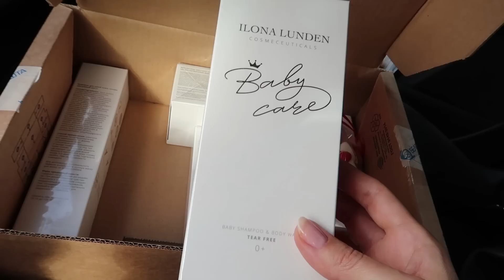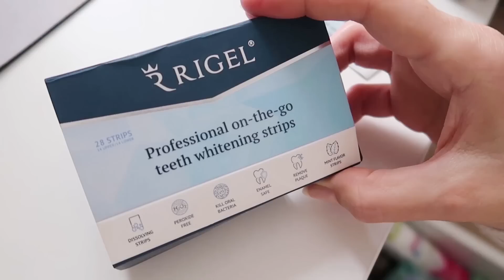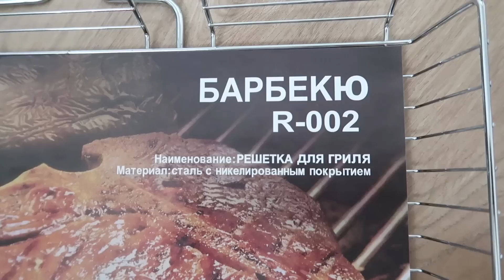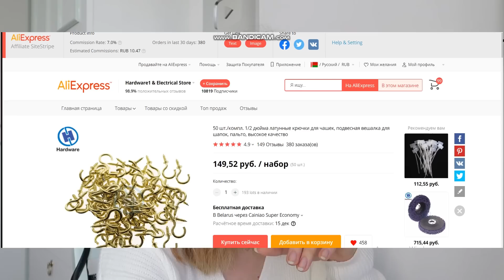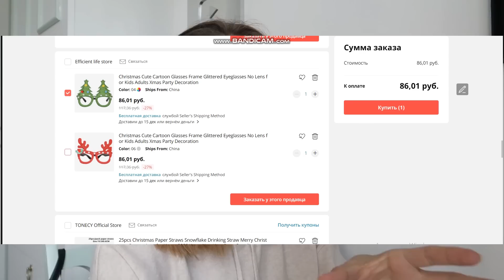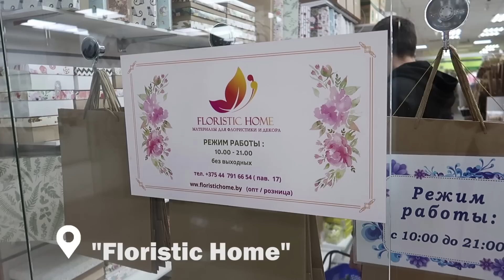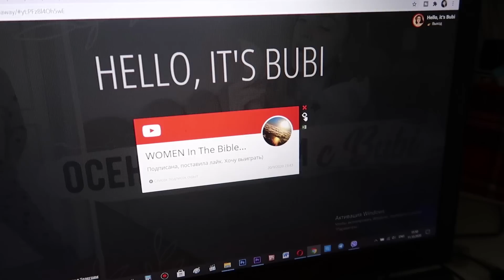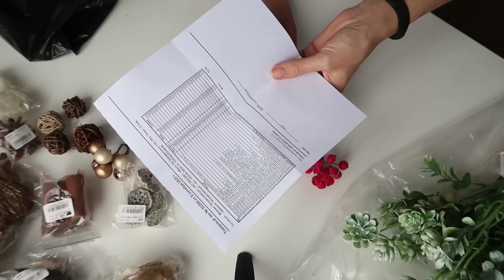НОВОГОДНИЕ заказы на AliExpress для творчества💛 Планируем ДИЗАЙН в доме 😍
Купи 3 упаковки полосок для отбеливания зубов по цене 1 на официальном сайте

Всем привет! Меня зовут Надежда и это мой Второй Канал)
Здесь вас будут ждать распаковки, заполнение ежедневников, влоги и многое другое))